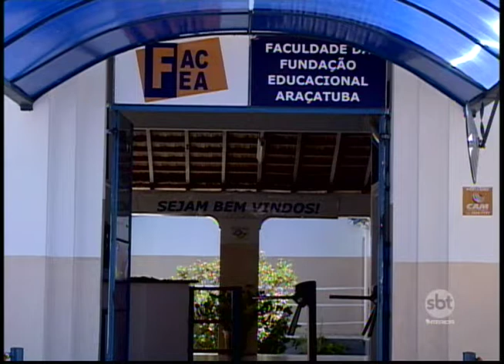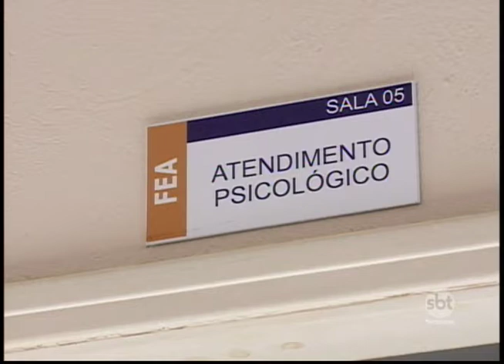Em Araçatuba universidades oferecem vários tratamentos de graça para a população